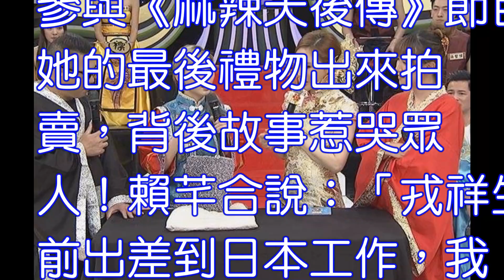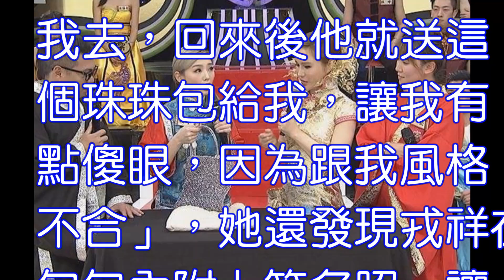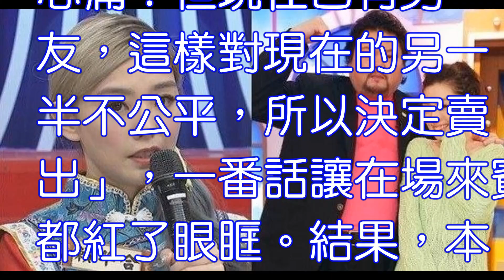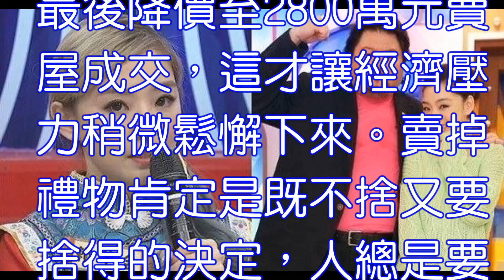甄心紡--賴芊合忍痛「賣掉戎祥最後禮物」！交了洋男友遭批，她淚訴：人總是要往前走的！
重視的人離開後，大家往往會用他所留下的東西做為紀念。藝人戎祥2013年離開世界，留下賴芊合背房貸。日前她參與《麻辣天後傳》節目錄製，拿出戎祥送給她的最後禮物出來拍賣，背後故事惹哭眾人！賴芊合說：「戎祥生前出差到日本工作，我本來也想跟，但他不讓我去，

蔡阿嘎